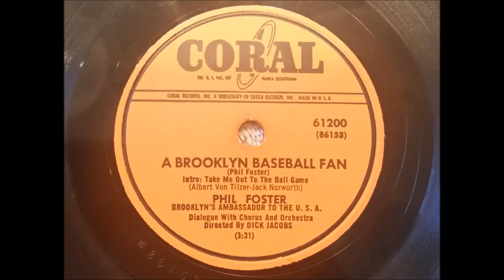Phil Foster - A Brooklyn Baseball Fan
This is a 1954, 78 RPM record of Phil Foster, Brooklyn's Ambassador to the U.S.A.  You may remember Frank DeFazio Laverne's Italian-born father who runs the Pizza Bowl from Lavern & Shirley.